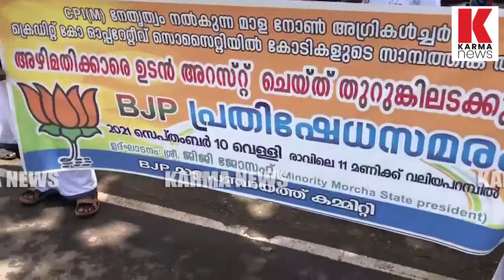സി.പി.എം നേതാക്കളേ നിക്ഷേപം ഏല്പ്പിച്ച അണികൾ തെണ്ടുന്നു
സി.പി.എം നേതാക്കളേ നിക്ഷേപം സഖക്കൾ  തെണ്ടുന്നു, ചില്ലി കാശ് മടക്കി നല്കാനില്ലാതെ കോടികൾ മുക്കി ഒടുവിൽ മാള കോ ഓപ്പറേറ്റീവ് സൊസൈറ്റി പൂട്ടി